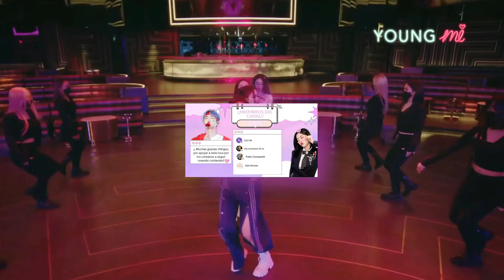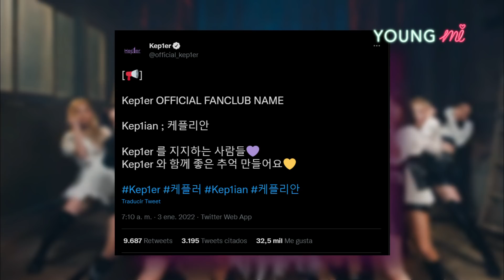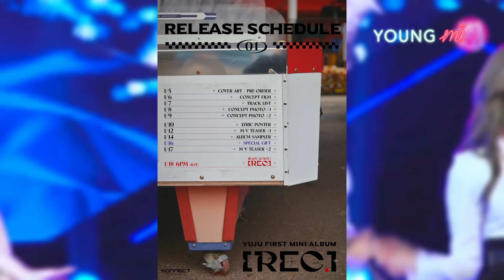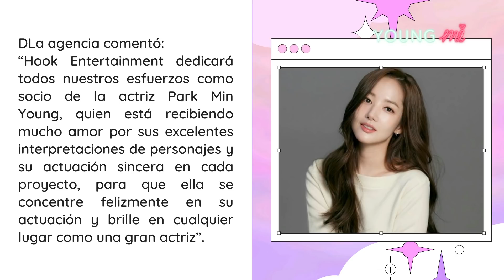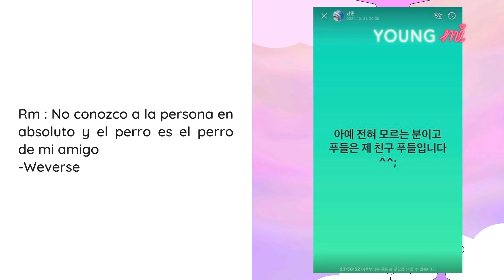¡NATTI NATASHA EN EL KPOP!+¿RELACIÓN DE RM DESDE 2019?+DEBUT MÁS ESPERADO+RENUEVA CONTRATO(YOUNG MI)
🌟¿Quieres apoyar al canal y a esta creadora de contenido que está loca por los coreanos?,puedes hacerlo convirtiéndote en miembro del canal ¡Gracias por tanto amor Saranghae chingu♥️!🌟

♥️Los amo♥️